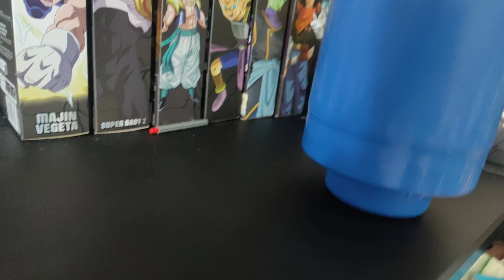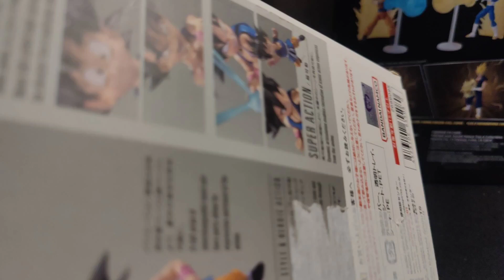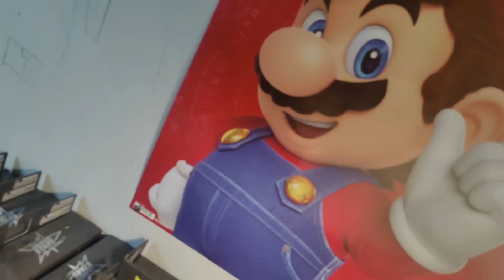SSJ Goku vs Majin Vegeta stop motion